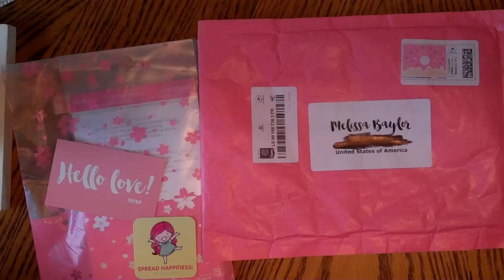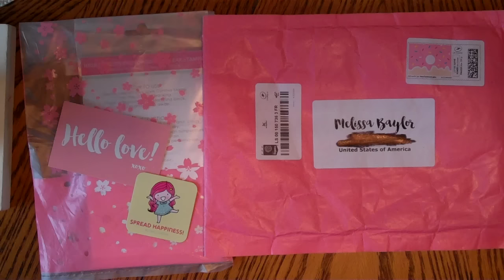Crafty Goodies From FRANCE & Some Chat!!